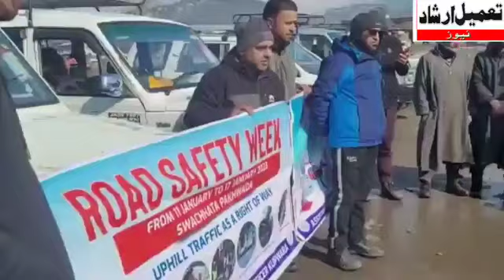watch || Road Safety Week;Awareness programs held in different areas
watch || Road Safety Week;Awareness programs held in different areas of District Kupwara.

Reports: Sharafat Manzoor
Camera: Shahid Rashid